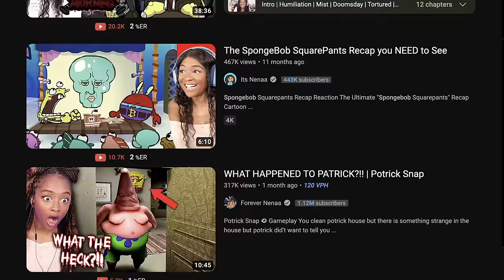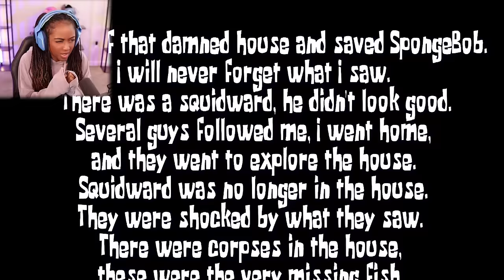Squidward has gone CRAZY!!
2 Scary Spongebob Horror Games

💕Squidward, what's wrong with you?